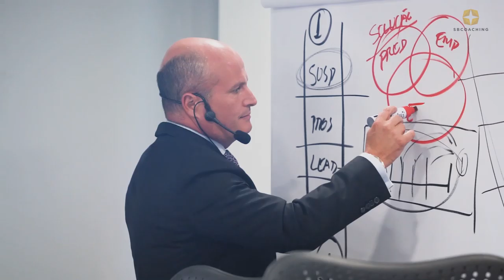7ª Edição Sniper Coach - Abril de 2019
Intenso e transformador! Sniper Coach (treinamento intensivo de empreendedorismo e alta performance do programa de microfranquia da SBCoaching) encerra sua 7º edição com mais de 40 novos franqueados! Quer saber mais sobre o Programa De Coach Para Empreendedor, programa de microfranquia da SBCoACHING? Acesse ✔ Baixo risco e alta oportunidade de faturamento ✔ Possibilidade de retorno financeiro em até 3 meses. ✔ Sem royaltes, sem mensalidade, sem taxas. ✔ Treinamento exclusivo de empreendedorismo de alta performance, marketing, vendas e estratégias de negócios com Villela da Matta, o maior empreendedor em coaching do Brasil. ✔ Portfólio exclusivo de soluções do Brian Tracy, maior autoridade em coaching do mundo, para Life Coaching, Leader Coaching, Carrer Coaching e Business Coaching ✔ Apoio e mentoria dos maiores experts em performance de coach do País. ✔ Programas exclusivos para desenvolvimento e aumento de lucratividade nos negócio; ✔ Benefícios exclusivos SBCoaching para desenvolvimento pessoal e carreira; ✔ Materiais de marketing e plataforma de atendimento exclusivos para coaches franqueados da SBCoaching.

Forte Abraço. 👊💛